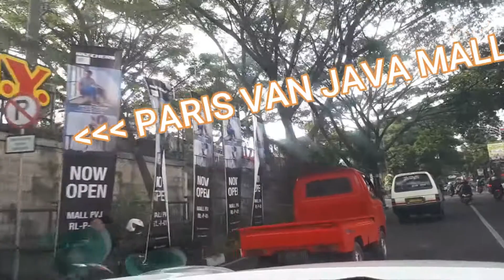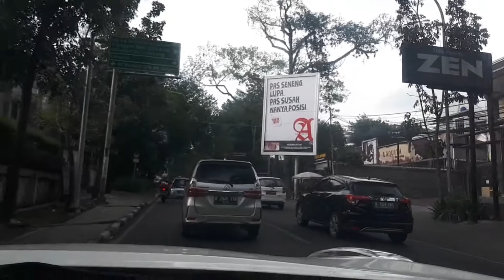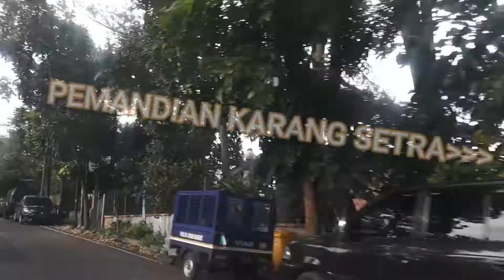JALAN JALAN DI BANDUNG JILID 5 | dr Otten | Paris Van Java PVJ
Jalan jalan di kota Bandung jilid ke 5 ini, kita menyusuri kelompok jalan dokter, dimulai dari jalan dr Rivai. Jalan dengan pengelompokan seperti ini memang banyak di Bandung dari mulai kelompok jalan ikan, kelompok jalan binatang, burung, pulau, kota dan lain lain.
Selepas keluar dari kelompok jalan dokter dokteran kita masuk ke jalan Sukajadi yang mana terdapat sebuah mall yang cukup hype yaitu Paris Van Java mall. Mudah2n video ini bisa membantu kalian yang mau ke Bandung, atau sebagai pembangkit memori bagi kalian yang pernah tinggal di kota Bandung.